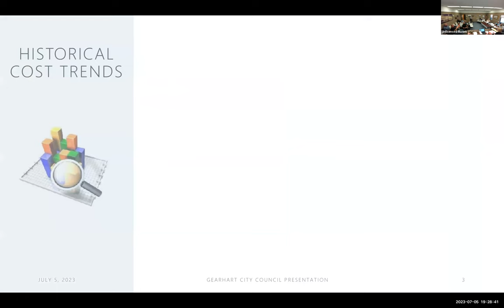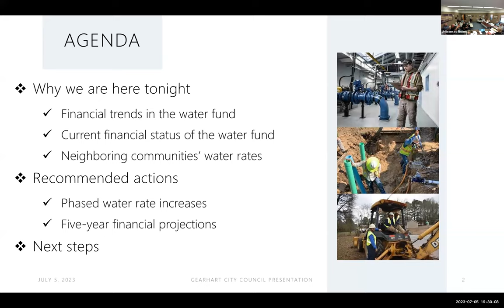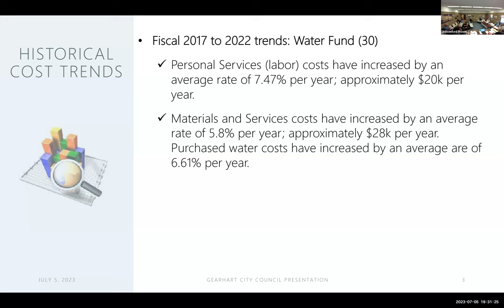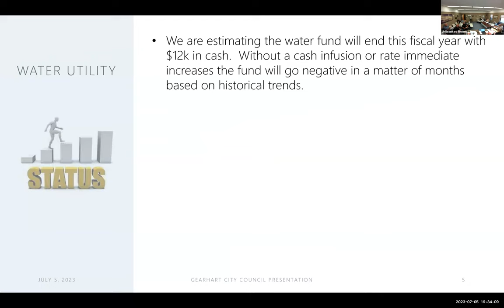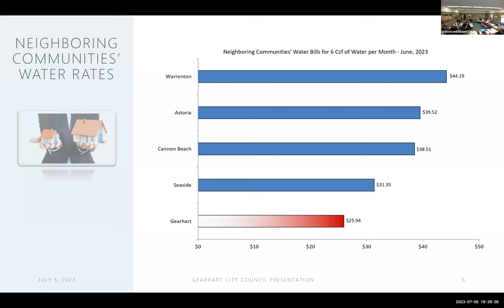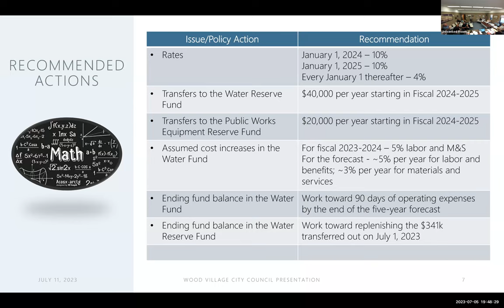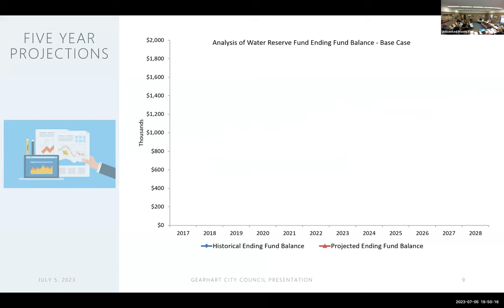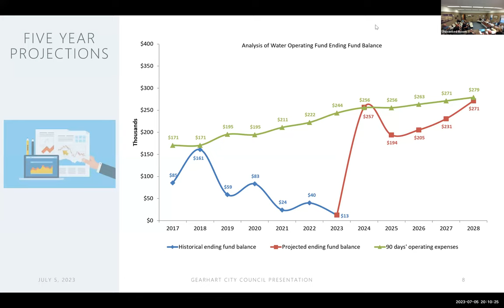Jul 5 2023 CC MTG